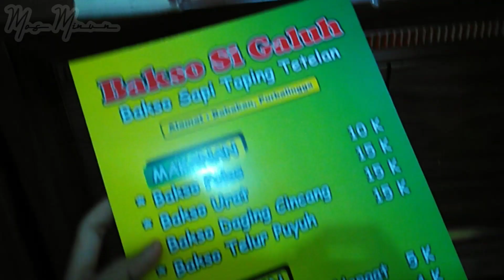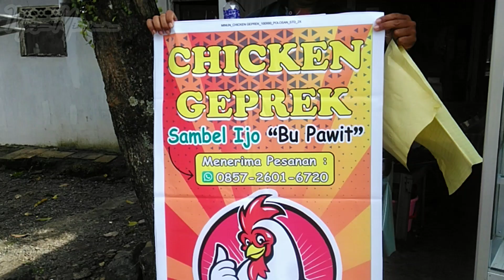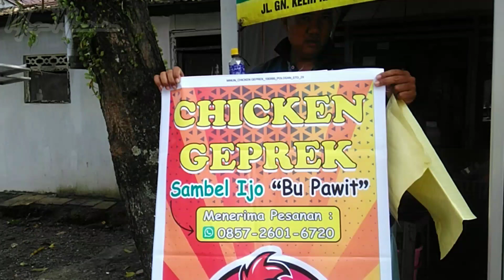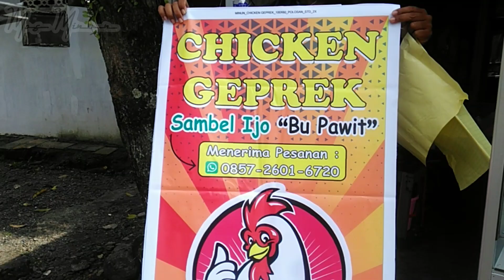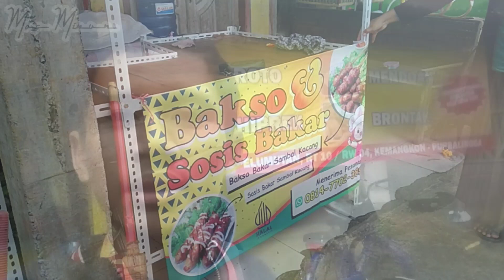Vlog Tukang Banner Eps. 10 || Mengantar Pesanan Banner Ke Wirasana - Purbalingga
Bikin Banner Murah dan Berkualitas di Purbalingga

Editing :
Rekam video by Hp Asus Zenfone